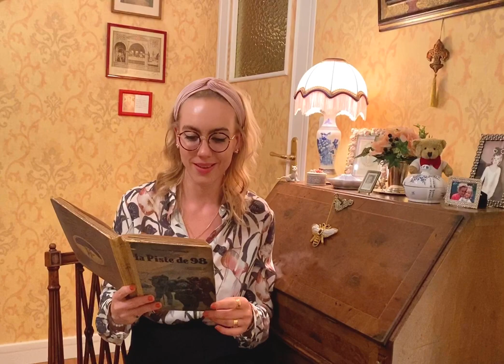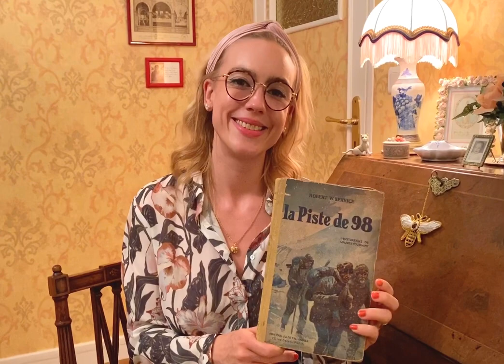La Piste de 1898 (lecture) Robert W Service 8/10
Ruée vers la rivière d'Ophir! Athol, Jim, James et le Prodigue partent en toute hâte pour rejoindre l'Eldorado afin de planter leurs jalons. Bonne pioche pour Athol avec 8 en dessous, mais l'enregistrement de sa concession ne se passe pas comme il l'espèrait, extraits du roman La Piste de '98 (The Trail of '98) lus par son arrière-petite-fille et biographe Charlotte Service-Longépé.
Ecrit en 1910, le livre, traduit par les éditions Jules Tallandier à Paris en 1931, raconte une période fascinante de l'histoire canadienne, l'épopée de la Ruée vers l'Or du Klondike en 1898.
Des milliers d'hommes cherchèrent fortune au Yukon, à la quête des filons d'or qui venaient d'être découverts dans ce nouvel Eldorado symbolisé par Bonanza Creek. Les pionniers durent affronter une vaste contrée sauvage et inhospitalière au péril de leur vie, seuls les plus forts et les plus rusés survivront aux grands froids de l'ascension de la Chilckoot Pass, de la traversée des eaux tumultueuses du Lake Bennett ainsi qu'aux multiples périls qui  jalonneront leur parcours pour atteindre Dawson City et Bonanza Creek.
Ce roman est une histoire d'aventure mais aussi une histoire d'amour entre le héros un jeune écossais Athol Meldrum et Berna surnommée La Madone, avec des personnages pittoresques tels que le Prodigue, James, le Demi-Sang, ou encore l'impitoyable Jack Locasto.
The Trail of '98 a été adapté au cinéma muet en 1928 par la MGM, réalisé par Clarence Brown et les trois acteurs principaux étaient: Dolores del Rio, Ralph Forbes et Karl Dane.

Le talentueux Charlie Chaplin s'est d'ailleurs inspiré de certains aspects et de descriptions du livre de Robert W. Service pour réaliser son film The Gold Rush tourné en 1925 et avait choisi de débuter son propre film par quelques strophes de The Spell of the Yukon (L’envoûtement du Yukon) tiré de Songs of a Sourdough de Robert W. Service publié en 1907

"Je voulais de l’or, et j’en ai cherché;
J’ai creusé et retourné la boue comme un forçat.
J’ai combattu la faim ou le scorbut,
Précipitant ma jeunesse vers le tombeau.
Je voulais de l’or et j’en ai trouvé –
J’ai fait fortune l’automne dernier, -
Cependant ma vie n’est pas celle que j’espérais,
Et d’une certaine manière l’or n’est pas la seule chose qui compte."
Robert W. Service, The Spell of the Yukon (c) traduit par Charlotte Service-Longépé